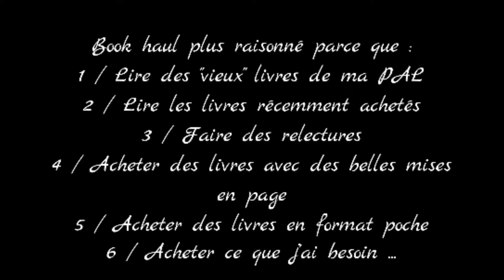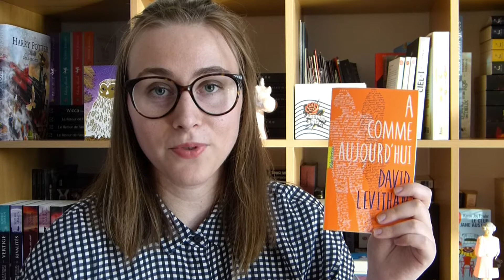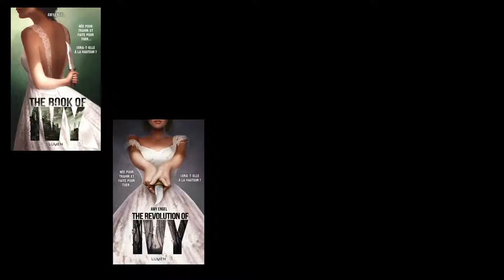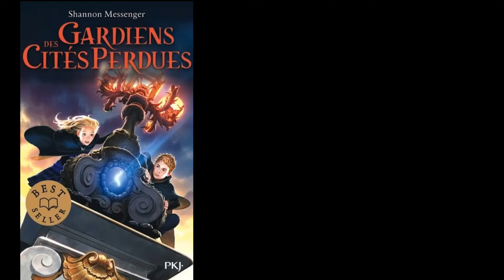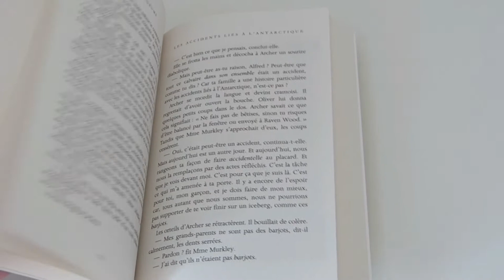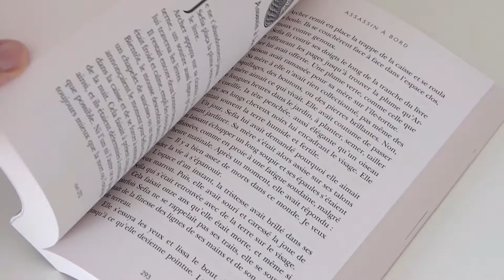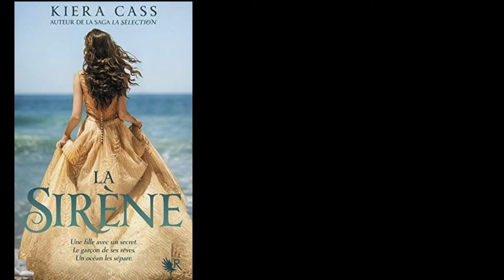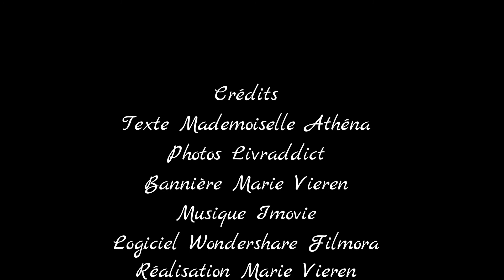Athéna's hobbies : Book haul d'août 2017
Bonjour cher livraddict,

Je présente mes nouvelles acquisitions du mois d'août 2017.

Là où j'achète mes livres : Price Minister, Furet du Nord, France Loisirs.

De très bonnes lectures en perspectives ! ; )
A bientôt